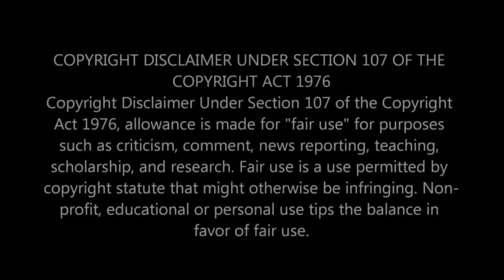Remember Whenesday | Kat Kerr Revealed 2024 Winner